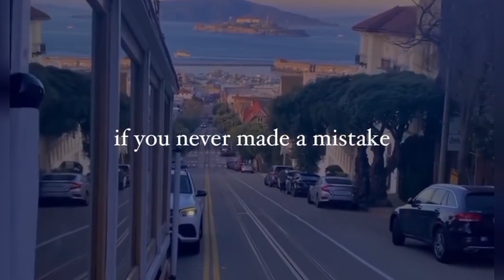Then how would you know that Allah is the healer